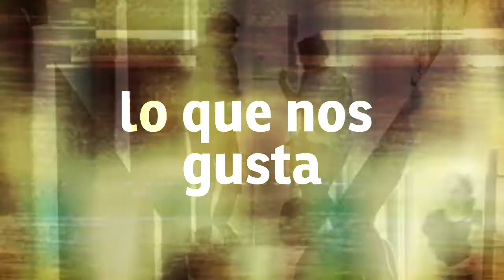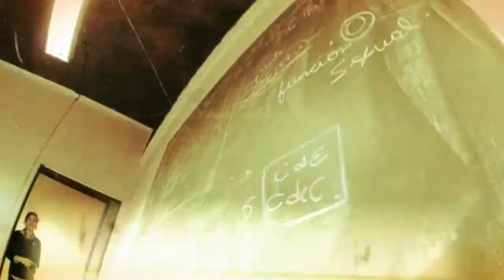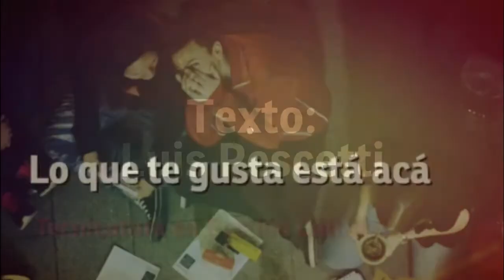Hacé lo que te gusta - Ingresantes FCEDU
Una producción del Área de Comunicación Institucional de FCEDU-UNER.